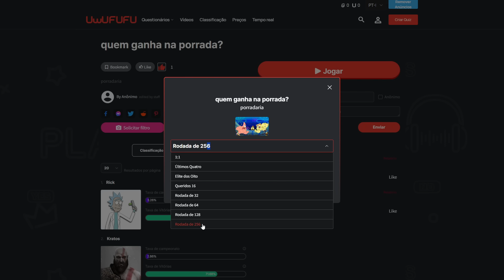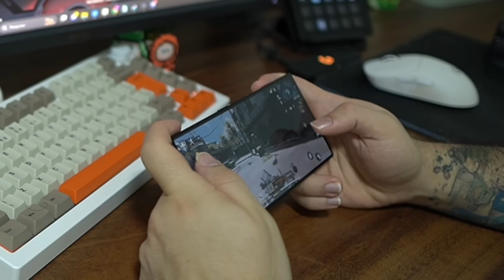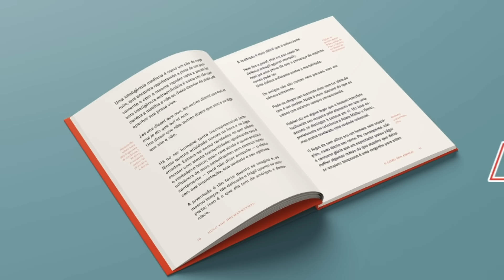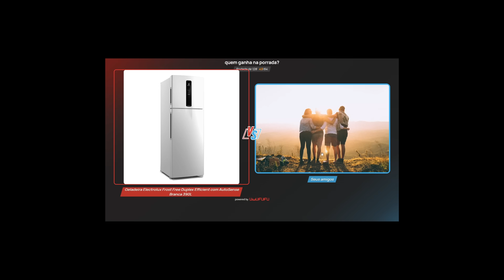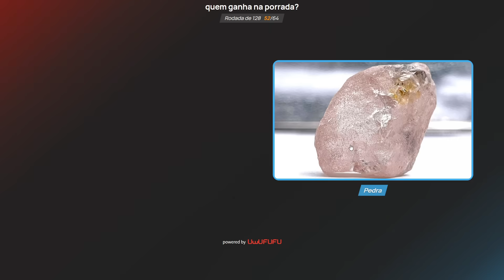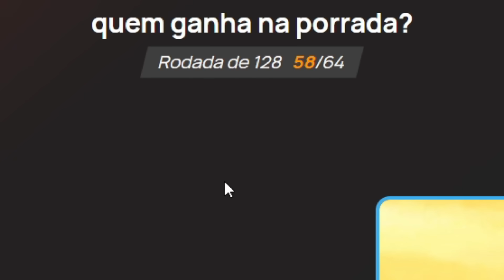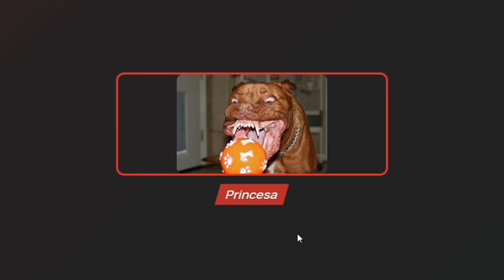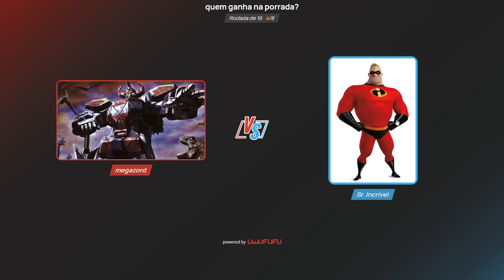batalha de batalhas improváveis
jogo: Wufufu

começo: 00:00
Redmagic: 01:27
vídeo: 3:13